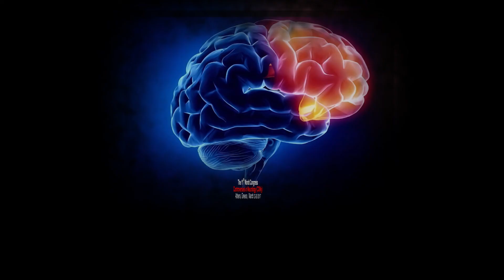CONy Athens Welcome Address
We are proud to announce that the 11th World Congress on Controversies in Neurology (CONy) will take place in Athens, Greece, in March 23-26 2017

In recent years the field of neurology has witnessed enormous expansion in clinical and basic data. Conferences are more informative but there is often only limited time for thorough discussion. Consequently a gap appears between the expansion of knowledge and its dissemination and use. CONy provides a platform for international experts to discuss and compare experiences.